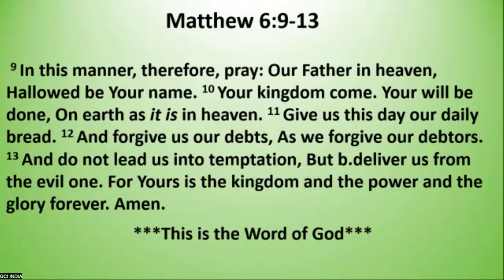GCI INDIA SUNDAY SERMON| LORD'S PRAYER : OUR FATHER -1| PRAVEEN CHINTHA